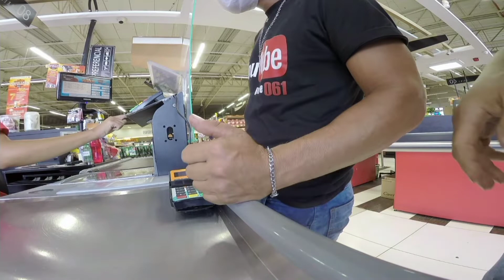FUI ENGANADO NO SUPERMERCADO PELO O MEU AMIGO!! COMPROU SO CEBOLAS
👉ENTÃO VALEU..FALOU..FUI. !!